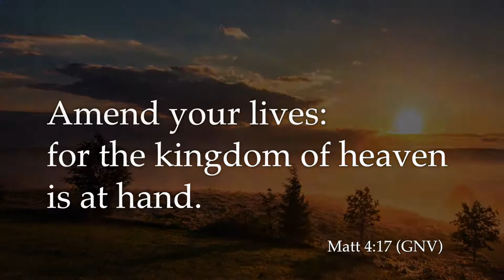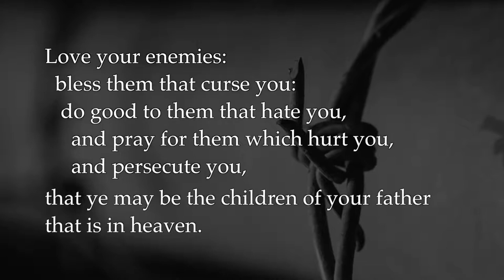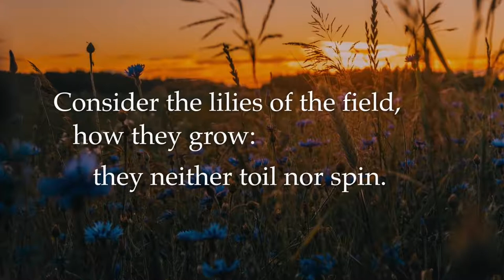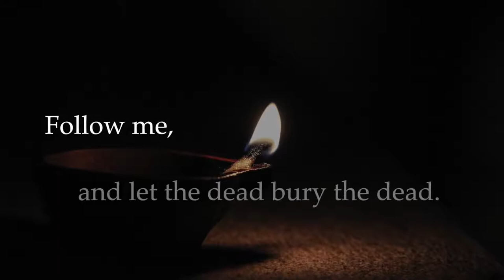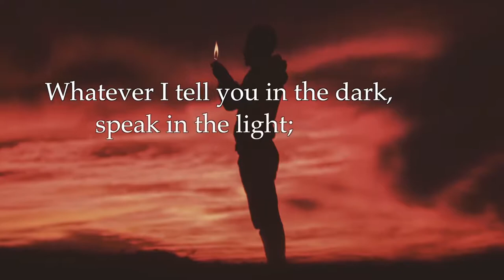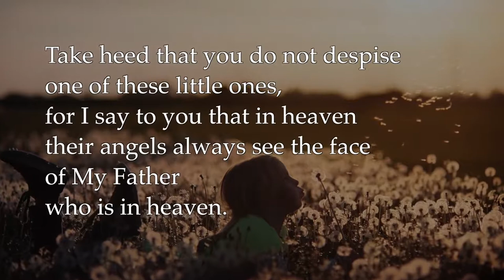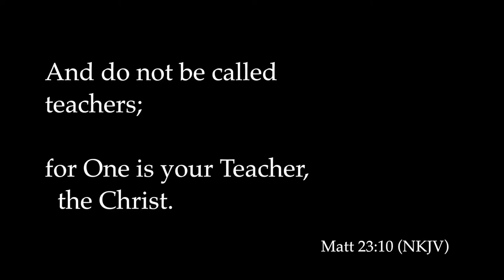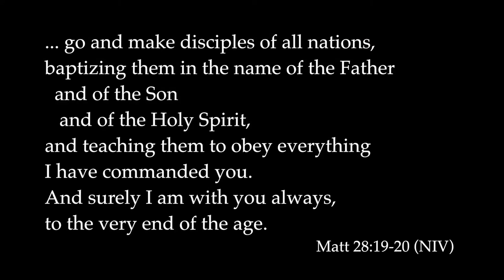Every command of Jesus in Matthew - the book of Integrity